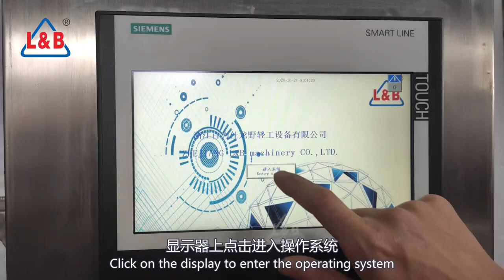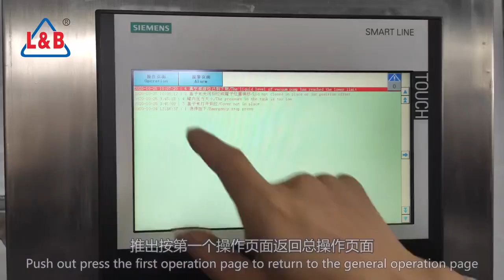Tilting vacuum designed 300L jacketed cooking kettle with bottom mounted mixer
*Material:stainless steel ss316L
*Capacity:300L
*Heating method:by steam
*Vacuum design
*bottom installed with wall scraper mixer
*with PLC Touch screen control panel
*Customized